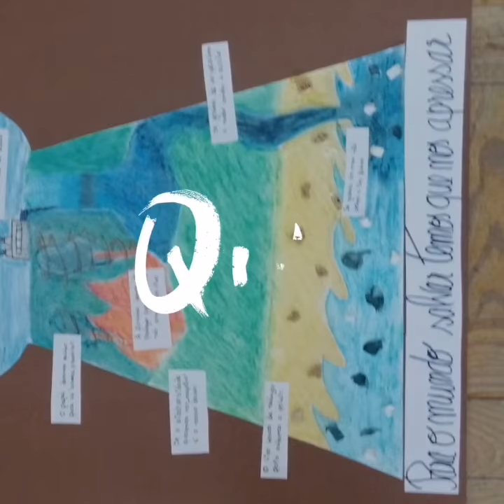Ecological Posters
eTwinning